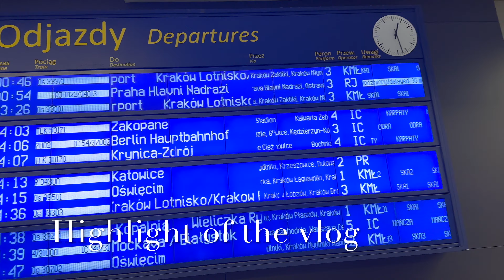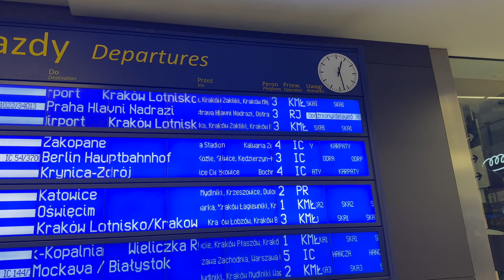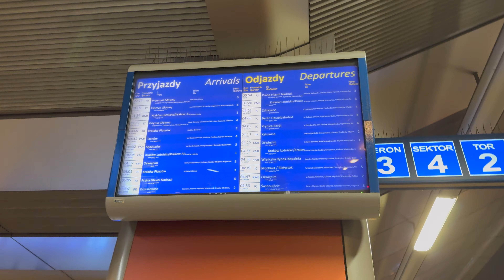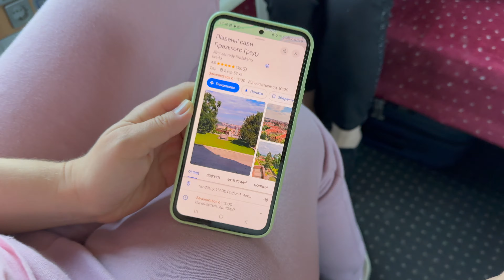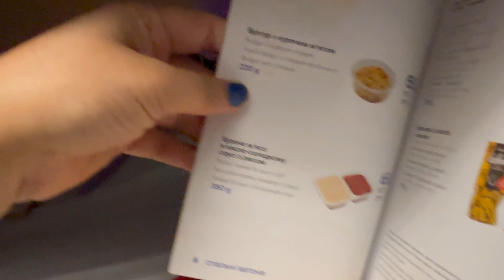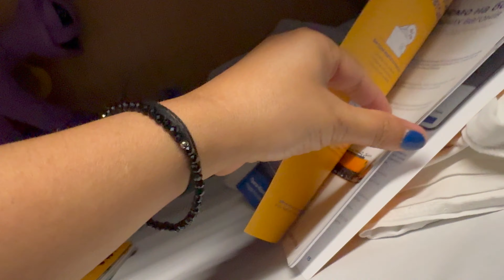Sleeper Train from Krakow Poland to Prague| Travel with Kid| Is it recommended? Charges and guidance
Hey everyone!!!